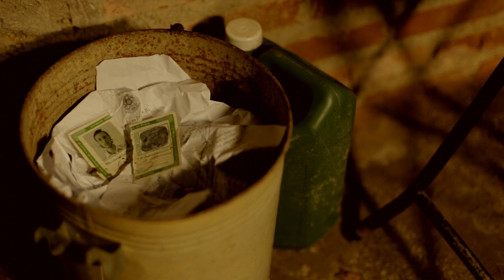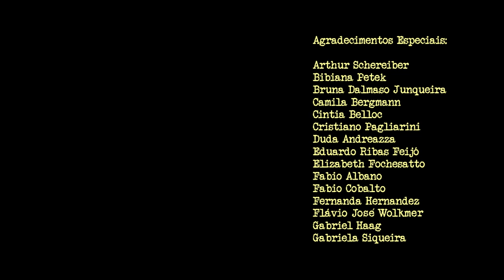A Rua das Casas Surdas (2016), curta-metragem PUCRS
Título Original: A Rua das Casas Surdas;
Título en Español: La Calle de las Casas Sordas;
English Title: A Place Where Walls Have No More Ears;

Sinopse (PTBR): Em uma vizinhança silenciosa durante a ditadura militar no Brasil, Carlos e Ernesto acompanham um jogo de futebol pelo rádio, até que resolvem aproveitar o intervalo do primeiro tempo para voltar ao trabalho.

Sinopsis (SPA): En un vecindario silencioso, a lo largo de la dictadura de los años 70, Carlos y Ernesto escuchan un partido de fútbol por la radio, hasta que deciden aprovechar el medio tiempo para volver al trabajo.

Synopsis (ENG): In Brazil, during the dictatorship in the 70s, in a silent neighborhood, Carlos and Ernesto listen to a football match on the radio. They decide to take the half time to get back to their work.

Contém cenas de: violência; nudez; linguagem imprópria; drogas lícitas; conteúdo impactante.

Data de estreia:
23/07/2016 - Festival Latinoamericano de São Paulo

Premiações:
-Melhor Roteiro no 12º Fest Aruanda do Audiovisual Brasileiro (PB);
-Melhor Direção de Arte no 12º Fest Aruanda do Audiovisual Brasileiro (PB);
-Melhor Filme pelo Júri da Crítica no 15º NOIA Festival do Audiovisual Universitário (CE);
-Menção Honrosa no Circuito Penedo de Cinema - 7º Festival de Cinema Universitário de Alagoas (AL);
-Melhor Curta de Ficção Universitário (2º Lugar) no 16ª MAUAL - Mostra de Audiovisual Universitário América Latina (MT);

Seleções Oficiais:
-11º Festival de Cinema Latino-Americano de São Paulo (SP)
-44º Festival de Cinema de Gramado [Mostra Gaúcha] (RS)
-5º Festival Internacional de Cortometrajes de la Diversidad Social - Todos Somos Otros (Cidade do México, México)
-15º NOIA Festival do Audiovisual Universitário (CE)
-13º FIM, Festival imagem-movimento [Mostra Miscelânea] (AP)
-Mostra Sesc de Cinema RS 2017
-10º Curta Taquary [Mostra Primeiros Passos] (PB)
-Festival de Cine Fútbolero 2017 / The Footballer Film Festival (Bogotá, Colômbia)
-FICICA17, Festival Internacional de Cortometrajes Cine a la Calle (Bogotá, Colômbia)
-24º Festival de Cine Latinoamericano Rosario [Mostra Universitária] (Rosario, Santa Fe, Argentina)
-3º Festival Internacional de Cine de Guayaquil (Santiago de Guayaquil, Equador)
-Circuito Penedo de Cinema - 7º Festival de Cinema Universitário de Alagoas (AL)
-34º Festival de Cine de Bogotá (Bogotá, Colômbia)
-Festival Internacional de Cortometrajes “Flor Azul“ (Buenos Aires, Argentina)
-16ª MAUAL - Mostra de Audiovisual Universitário América Latina (MT)
-Resistencia Film Fest 2017 (Tomé, Concepción, Chile)
-Festival Internacional de Cortometrajes de EL HERALDO (Tegucigalpa, Honduras)
-Muestra Internacional de Cortometrajes “Jujuy/Cortos“ (San Salvador de Jujuy, Argentina)
-TRASH – 9ª Mostra Internacional de Cinema Fantástico (GO)
-3º FECEA – Festival de Cinema Escolar de Alvorada (RS)
-8ª Mostra Audiovisual de Petrópolis [Mostra Itinerâncias Jovem] (RJ)
-12º Fest Aruanda do Audiovisual Brasileiro (PB)
-1ª Mostra Cine Verão Brasil (RN)
-Muestra de Cortos MEMORIA (Cinco Saltos, Argentina)
-6º FESTIVAL DE CINEMA "CURTA PINHAIS" - FESTCINE (PR)
-III Mostra de Cinema CINE HORROR (BA)
-FECSTA – Festival de Cinema de Santa Teresa (ES)
-11º Festival de Curtas Metragens – Entretodos (SP)
-Shortcutz Santa Catarina (SC)
-3º Santos Film Fest – Festival Internacional de Filmes de Santos (SP)
-Festival de Cinema Universitário Curva do Rio (RN)
-Jordanian International Short Film Festival (Amã, Jordânia)
-10th International Inter University Short Film Festival (Dhaka, Bangladesh)
-12ª Mostra Cinema e Direitos Humanos [Itinerância em 26 capitais brasileiras e Brasília]
-13º Festival Audiovisual de Campina Grande – Comunicurtas UEPB (PB)
-Cine Tornado Festival 5ª Edição (PR)

Elenco:
João França, Evandro Soldatelli, Rafael Franskowiak e Léo Tietboehl
Locução:
Rafael Franskowiak e Luis Fernando da Silva Bettio

Equipe:
Direção e Roteiro: Flávio Costa e Gabriel Mayer
Assistência de Direção: Pamella Moreira
Direção de Produção: Pamella Moreira e Nicole Fochesatto
Produção de Elenco: Pamella Moreira
Produção de Locação: Nicole Fochesatto
Direção de Fotografia: Jp Siliprandi
Assistência de Foto: Alexandre Guilhão
Eletricista: Alexandre Nunes
Direção de Arte: Victor Flagg
Assistência de Arte: Renata Fischmann e Nicolas Haag
Montagem: Nicole Fochesatto
Assistência de Montagem: Alexander Desmouceaux
Desenho de Som: Pedro Juan Martins
Som Direto: Pedro Juan Martins e Cleverton Borges
Mixagem: Fernando Basso
Trilha Sonora: Bibiana Petek interpretando “Herói do Medo”, de Carlos Lyra
Foto Still: Georgia Ribeiro